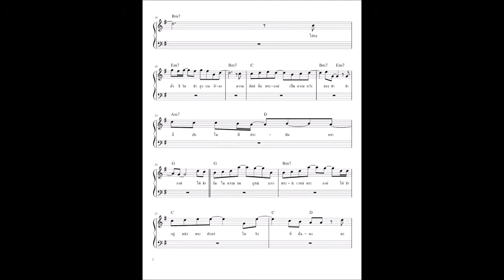สิ่งเดียว Piano Sheet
โหลด ฟรี โน๊ตเปียโน เพลง สิ่งเดียว - W501
One Thing - W501 free piano sheet

โน๊ตเปียโน เพลงคริสเตียน สิ่งเดียว W501 Key G

ดาวน์โหลด โน๊ตเปียโน pdf

แจกโน๊ตเปียโน .mscz

piano sheet music score for THAI christian song One Thing สิ่งเดียว .pdf download free: